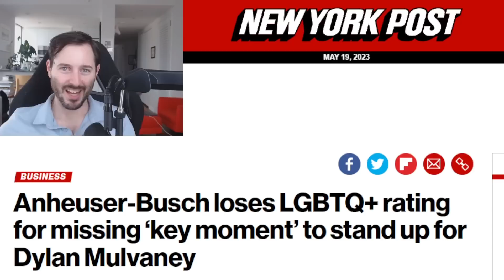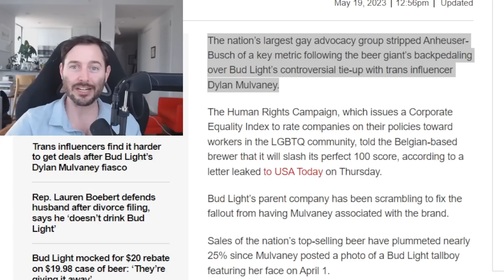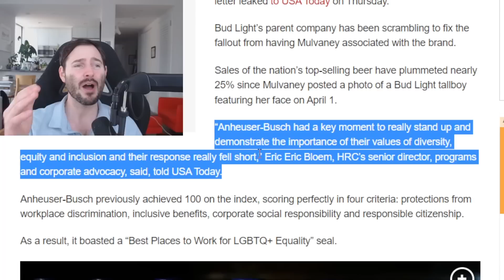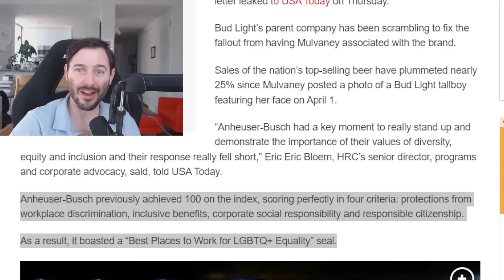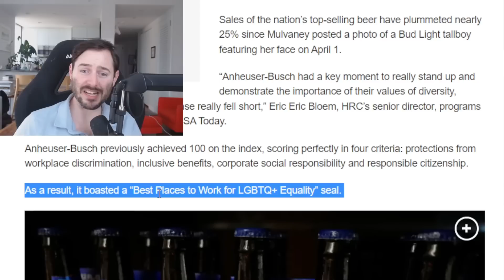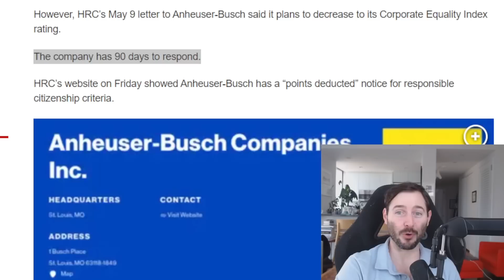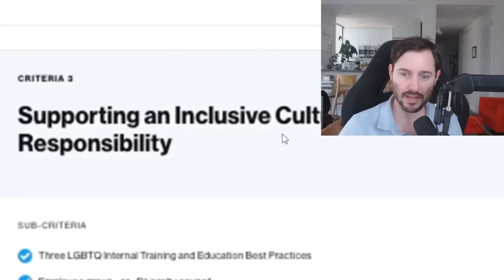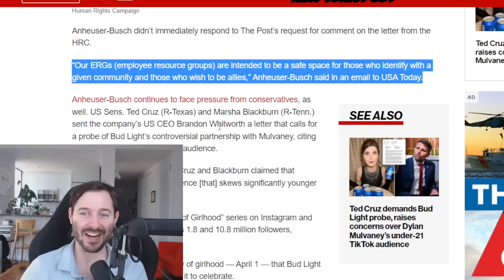LGBTQ+ Community Outraged as Bud Light Cuts Ties With Dylan Mulvaney!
Bud Light's facing insane backlash but has now lost their LGBTQ+ rating for failing to defend Dylan Mulvaney!

Bud Light's LGBTQ+ ratings used to be high, but because the Anheuser-Busch CEO refused to defend their partnership with Mulvaney, they have since lost their ranking.

This boycott of Bud Light is getting funnier than ever, and this is just another fatal blow for the woke brand.